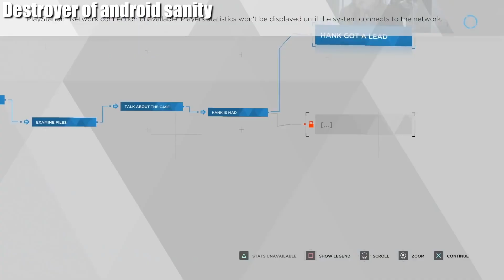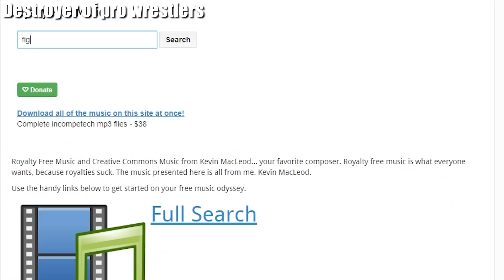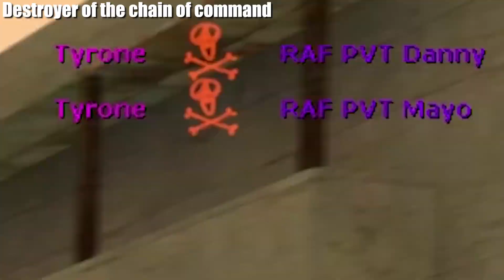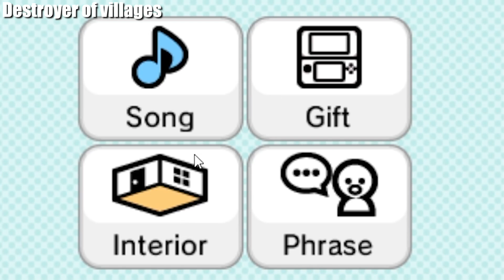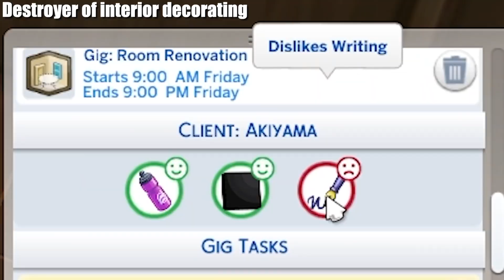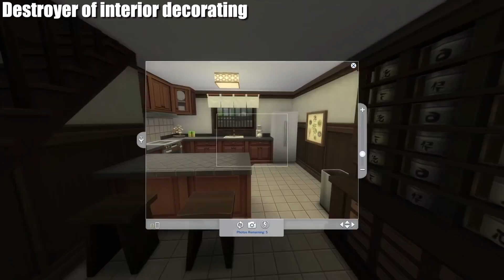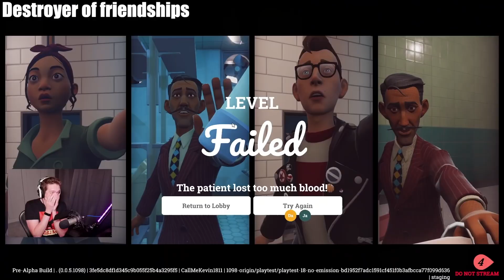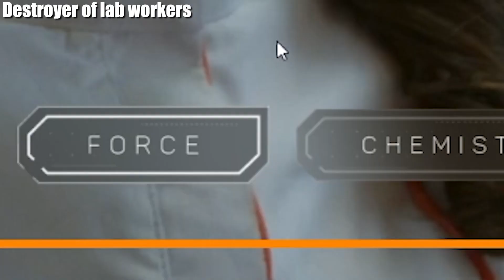Kevin the destroyer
"Stomp their village Grognak..."
-Kevin O'Reilly

Special thanks to channel donors:
slump sloth
SOGGY SAMMICH